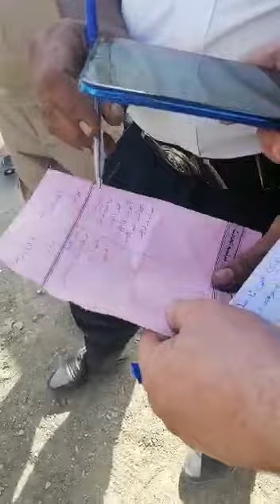حادث تصادم سيارات على السريع الناصرية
‏فيديو من Hussein A